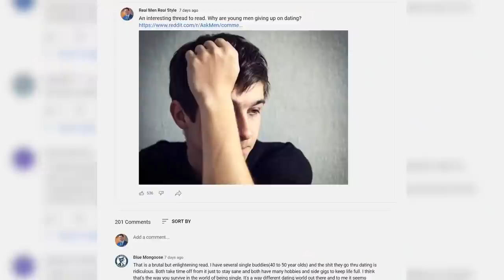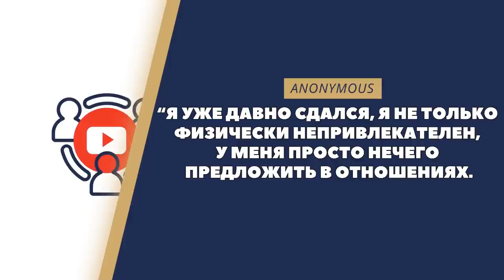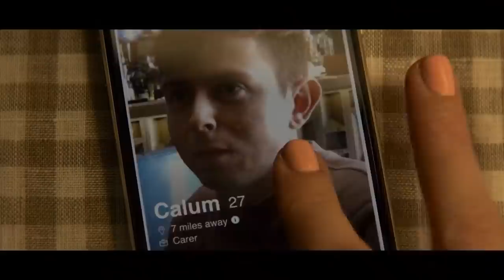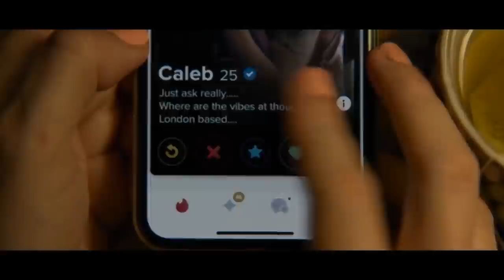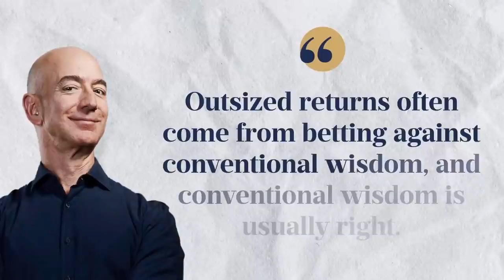Секрет Раскрыт: Почему Мужчины Отказываются От Отношений?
Таймкоды:
0:00 - Почему Мужчины Отказываются От Отношений
1:27 - Чувство
несостоятельности
2:26 - У мужчин нет
шансов на победу
5:24 - Завышенные
женские
ожидания
6:47 - Культурный
контекст
9:02 - Дистрибуция
длинного
хвоста